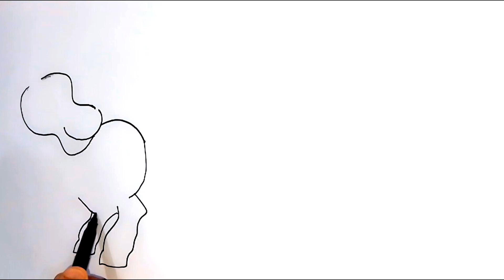how to draw donkey easy step by step . donkey drawing . easy drawing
HM drawing channel.
Hello, In this video I will show you how to draw donkey easy step by step.
This video is about donkey drawing and coloring, drawing donkey easy for beginners.
We will draw and learn easy drawing of donkey step by step.